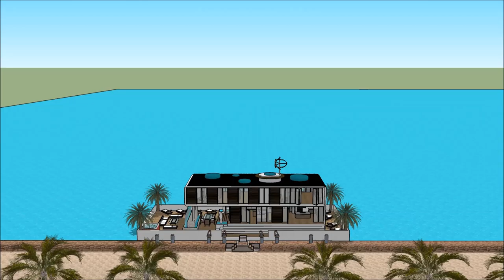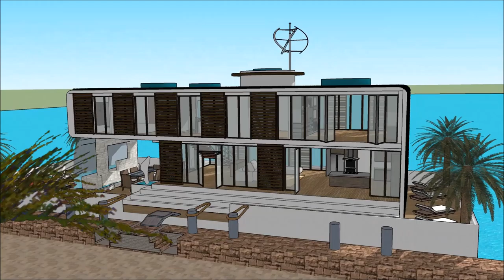ਵਿਕਰੀ ਲਈ ਲੌਸ ਏਨੀਂਜ੍ਸ ਵਿੱਚ ਲਗਜ਼ਰੀ ਮਹਾਂਸਾਗਰ ਕੇਰਲਾ ਵਿਚ ਫਲੋਟਿੰਗ ਹਾਊਸ ਲਗਜ਼ਰੀ ਵਿਲਾ ਵੀਡੀਓ ਇੱਕ ਘਰ ਆਰਕੀਟੈਕਟ ਸ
The floating house villa houseboatzania launching an innovative high-end luxury yacht floating house villa mansion home design potentially as a display of exhibition of the ਵਿਕਰੀ ਲਈ ਲੌਸ ਏਨੀਂਜ੍ਸ ਵਿੱਚ ਲਗਜ਼ਰੀ ਮਹਾਂਸਾਗਰ ਕੇਰਲਾ ਵਿਚ ਫਲੋਟਿੰਗ ਹਾਊਸ ਲਗਜ਼ਰੀ ਵਿਲਾ ਵੀਡੀਓ ਇੱਕ ਘਰ ਆਰਕੀਟੈਕਟ ਸ.

The collection of the Floating house villa houseboatzania concept ਵਿਕਰੀ ਲਈ ਲੌਸ ਏਨੀਂਜ੍ਸ ਵਿੱਚ ਲਗਜ਼ਰੀ ਮਹਾਂਸਾਗਰ ਕੇਰਲਾ ਵਿਚ ਫਲੋਟਿੰਗ ਹਾਊਸ ਲਗਜ਼ਰੀ ਵਿਲਾ ਵੀਡੀਓ ਇੱਕ ਘਰ ਆਰਕੀਟੈਕਟ ਸ consists of high luxury and architectural art pieces in minimalism combined with living on the waterfront of the harbour.

The floating house villa mansion yacht design has the basis to sustain living with high standards and contemporary structural design ਵਿਕਰੀ ਲਈ ਲੌਸ ਏਨੀਂਜ੍ਸ ਵਿੱਚ ਲਗਜ਼ਰੀ ਮਹਾਂਸਾਗਰ ਕੇਰਲਾ ਵਿਚ ਫਲੋਟਿੰਗ ਹਾਊਸ ਲਗਜ਼ਰੀ ਵਿਲਾ ਵੀਡੀਓ ਇੱਕ ਘਰ ਆਰਕੀਟੈਕਟ ਸ with numerous of prospects for excessive living and celebrating the desire of life worldwide: